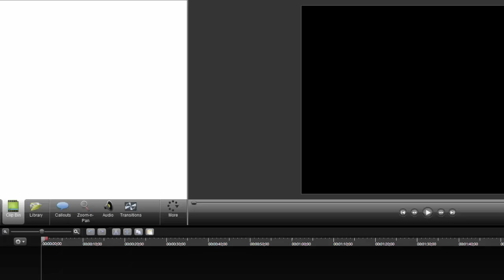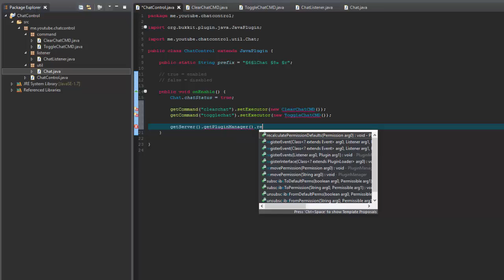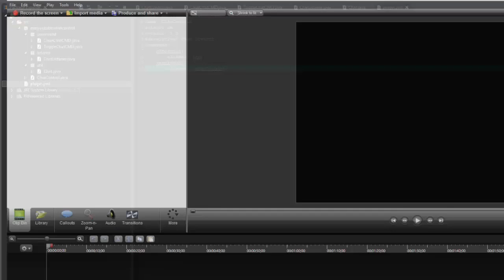Speed Coding #1 - Chat Control [Bukkit/Spigot 1.7+1.8]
First video of my Speed Coding series.

Better description coming soon!